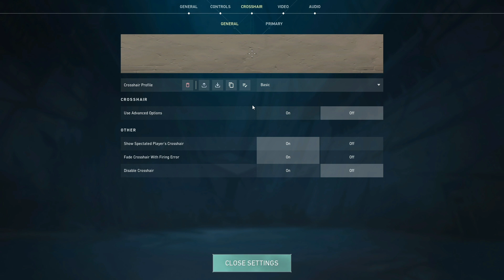NAUGHTY CROSSHAIRS in Valorant | EVERY KILL,CROSSHAIR CHANGES CHALLENGE`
NAUGHTY CROSSHAIR in Valorant | EVERY KILL,CROSSHAIR CHANGES CHALLENGE

 🖥  PC Specifications -

Processor        : Ryzen 9 5900X
Graphic Card   : Zotac 3070 AMP VERSION
Motherboard   : MSI Z590 Gaming Plus
RAM                 : 2*8 GB, 1*16 GB 3000mhz
CPU Cooler     : Thermaltake 360 MM water cooling
PSU                  : CoolerMaster 750Watts 80+ BRONZE
Keyboard         : Razer Blackwidow v2 tournament edition
Mouse              : Razer Viper Ultimate Mercury
MIc : Maono Au-Ao4 Condenser mic kit
Web cam : Logitech c922 pro